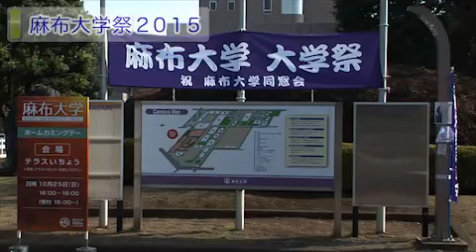麻布大学祭2015_2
麻布大学祭2015年②